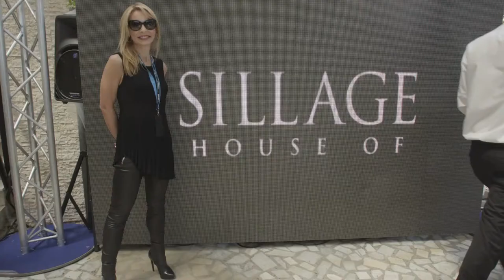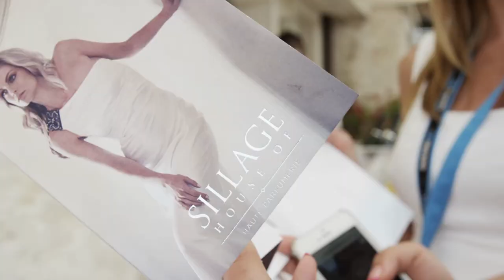House of Sillage | Grand Prix Monaco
Discover House of Sillage at the Grand Prix Monaco in 2015. Take a glimpse into our Pop Up during the global racing event filled with thrill, excitement, and adrenaline.